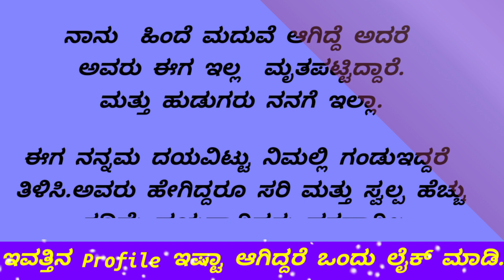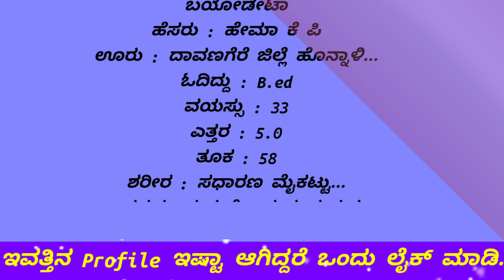ಹೇಮಾ || ಟೀಚರ್ ಕೆಲಸ 25,000/- ಸಂಬಳ